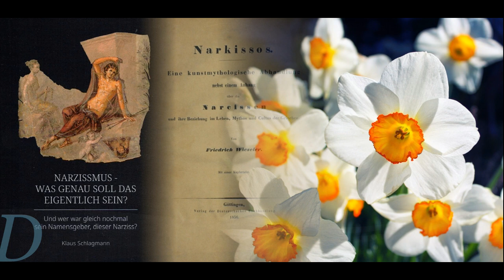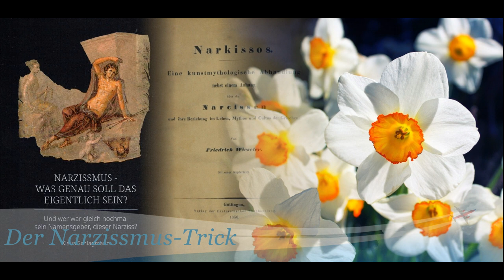Der Narzissmus-Trick - Folge 24: "Auf Augenhöhe - Episode 45" Machtmissbrauch und Narzissmus (T5)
Teil 5 der Auseinandersetzung mit der Sendung "Auf Augenhöhe" zum Thema Machtmissbrauch und Narzissmus "Czycholl & Maaz vs. Wodarg".

Hier gibt der Rechts- und Verkehrspsychologe Aaron Czychol weiter seine Weisheiten zum Besten. Er bringt einen neuen Begriff auf, den „passiven Narzissmus“, womit sich die Verwirrung um den Begriff "Narzissmus" gewiss noch ein wenig vermehren lässt.

Daneben bezieht er sich ausdrücklich ein wenig auf den Kollegen Hans-Joachim Maaz, der ja als Narzissmus-Koryphäe gehandelt wird. Dies ist mir Anlass, ein wenig auf Herrn Maaz einzugehen, dem ich sicherlich noch eine eigene Sendung widmen werde. Bei seiner Narzissmus-Analyse hat er sich allein schon bei der Behandlung des Mythos gröbste Fehler geleistet. Insgesamt ist auch für Maaz bezeichnend, dass er - wie Czychol - eine radikale Psychologisierung von Gewaltverhältnissen in der Gesellschaft betreibt.

Dem gegenüber steht ein Wolfgang Wodarg, der in dieser Sendung durch eine Reihe von klugen Beiträgen aus seiner reichhaltigen politischen Erfahrung ziemlich klare Hinweise auf die Missstände im politischen Betrieb zu geben vermag. Er kommt hier mit einer kurzen Bemerkung zu Wort, dass er mit dem Begriff Narzissmus NICHTS anfangen könne. Obwohl ich an dieser Stelle nicht hundertprozentig verstehe, was genau er damit gemeint hat, so kann ich jedoch nur unterstreichen, dass und warum ich mit diesem Begriff nichts anfangen kann.

Über Hinweise auf besonders skurile Beiträge im Netz zum Thema „Narzissmus“ freue ich mich.

Ebenso freue ich mich über Fallbeispiele von Menschen, die unter der „Narzissmus-Diagnose“ zu leiden hatten. Sofern ich ein entsprechende Einverständnis habe, würde ich dies ebenfalls gerne in diese Serie einfließen lassen.